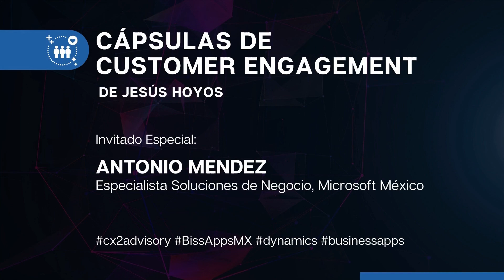Cápsulas de Customer Engagement - Marketing Automation Insights vs. Customer Insights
Cápsulas de Customer Engagement - La diferencia entre los Marketing Automation Insights y los Customer Insights

En esta cápsula nos acompaña Antonio Méndez, Especialista Soluciones de Negocio, Microsoft México. Y hablamos sobre la diferencia de los Insights de Marketing Automation vs. los del Customer para el manejo del customer engagement.

Y como parte de esta diferencia explicamos la importancia de tener el Marketing Automation y Ventas en una sola plataforma con un mismo modelo de datos.